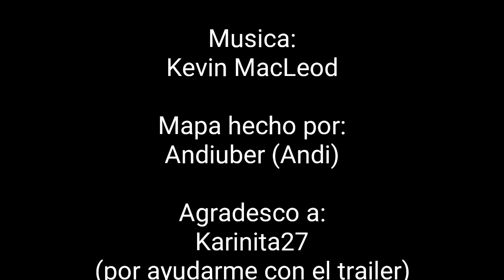COPY THE PICTURE | TRAILER | MAPA (copia la imagen) | MINECRAFT 1.14.30.2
¡Hola amigos! hoy les traigo un mapa minigame bastante entretenido y se trata de Copy the picture.
un minijuego puzle para un jugador.

〘-Donaciones-〙

〘-Descarga & Creditos-〙🌿

☞   : by Andiuber